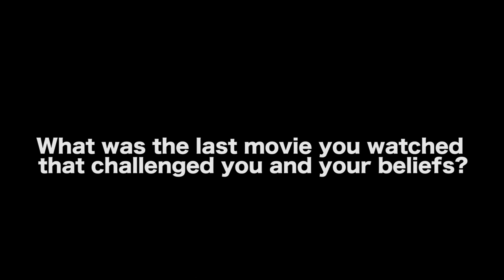Movies That Change The Way You Look At Life - Mark Harris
MORE VIDEOS WITH MARK HARRIS

AUDIO